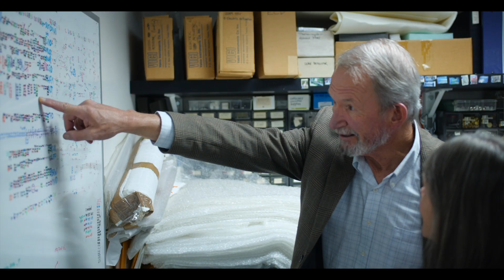2019 CO-LABS Governor's Awards for High Impact Research Event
Eleventh Annual Event Honored Colorado’s Top Scientists and  Engineers for Projects Having a Significant Impact on Society!

On November 12, 2019 CO-LABS celebrated  brilliant discoveries from the realms atmospheric science, nanotechnology and laser physics, extreme weather and flood dynamics, global greenhouse gas tracking, and tax-payer funded grants enabling commercialization of Nobel-Prize winning technology to track methane leaks - and all projects were the result of amazingly creative, complex and necessary multi-agency partnerships.
Our premier scientific research recognition event in Colorado saw 250 researchers, entrepreneurs, business leaders and government officials celebrate the exceptional and groundbreaking work of scientists and engineers from Colorado’s federally-funded research labs and institutes.

The winners:
Dual Comb Spectroscopy Methane Detection
Technology based on Nobel Prize-winning research in Colorado can detect methane emissions as small as a quarter of a human breath from over a mile away

Estimating Extreme Weather to Avoid Flood Risks and Improve Community Resilience
A multi-agency, private sector partnership to calculate flood risks to dams in Colorado  with incredible precision  to improve public safety  - AND serve as  a national model
ColoradoDNR NOAA USGS FEMA FERC and many others!

Discovery of Emission Violations to the Montreal Protocol
A data sleuthing effort that revealed outlaw emissions of CFC-11 - violations of Montreal Protocol emissions standards -   resulting in China making a national-level plan to comply with the Protocol
NOAA CIRES and many others!